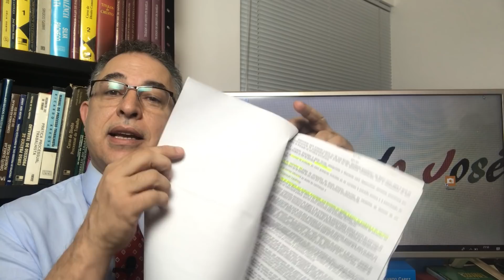Bolsonaro: MP do Livre Mercado. Análise crítica!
Nesse vídeo o Prof José Fernandes Junior analisa de modo bastante resumido a MP 881 que trata do Livre Mercado. embora o teor da Medida tenha embutida a extinção da Lei Delega do Boi no Pasto, A extinção do FUNDO SOBERANO e altera outras medidas de leis de empresas de seguros privados e de aplicação financeira.
ERRATA:  A ALTERAÇÃO DO CÓD CIVIL É PEQUENA, POIS A DESCONSIDERAÇÃO DA PESSOA JURÍDICA JÁ HAVIA. O QUE FEZ A MP FOI DISCIPLINAR E DEFINIR O ALCANCE DESSE INSTITUTO. AGRADEÇOA A COLABORAÇÃO DOS AMIGOS ADVOGADOS E JURÍSTAS QUE ME ALERTARAM PARA O DETALHE!